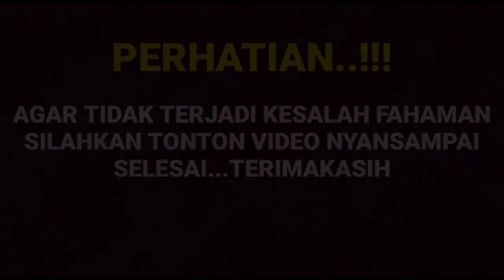Mengejutkan begini murung nya Arya saloka saat teks syuting tanpa Amanda manopo ternyata???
__SEKIAN & TERIMAKASIH___